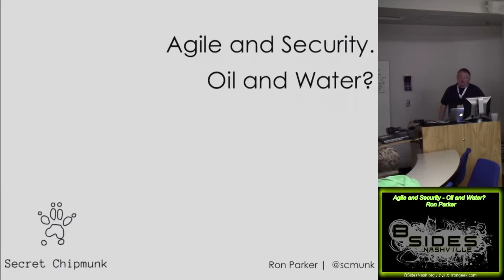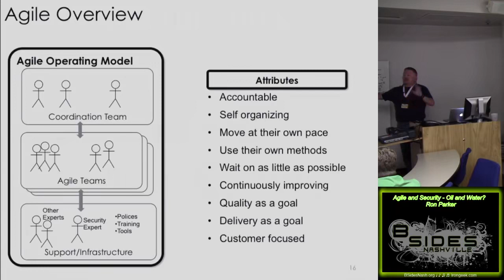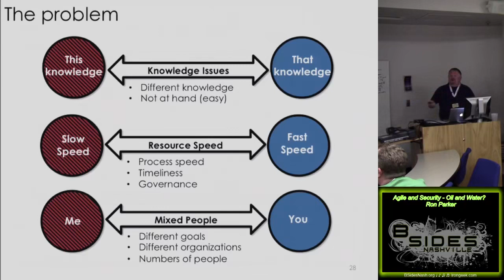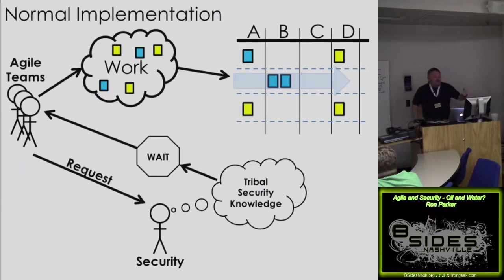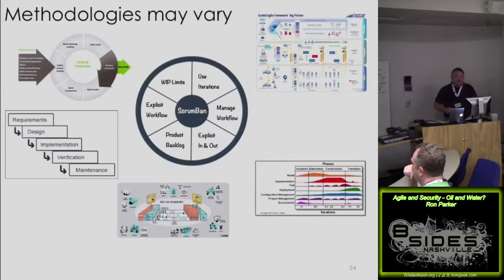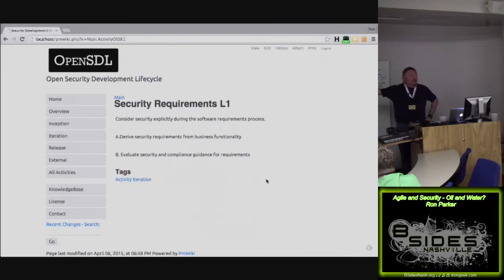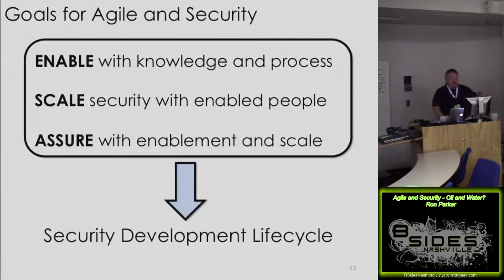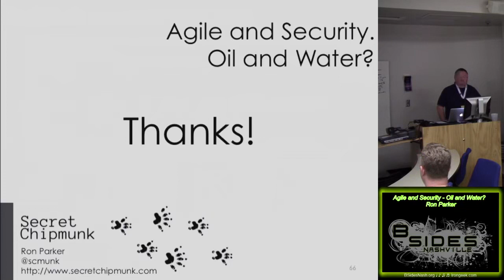BSides Nashville 2015 B04 Agile and Security Oil and Water Ron Parker